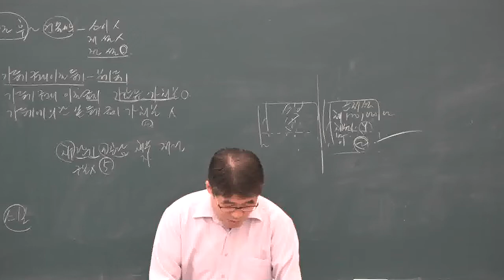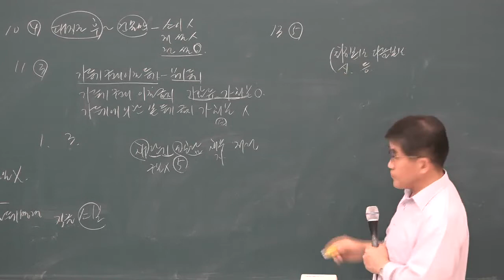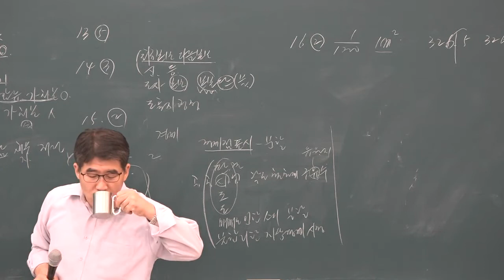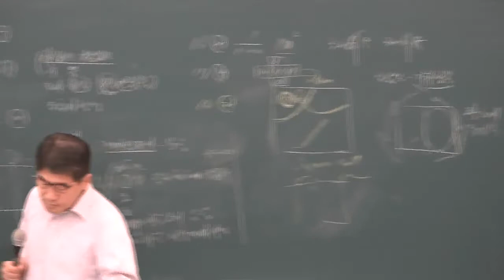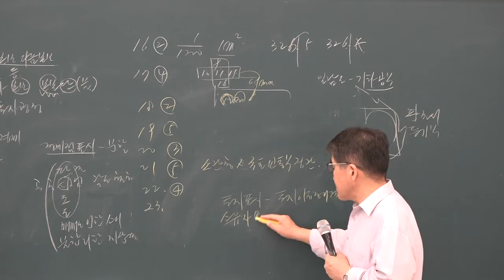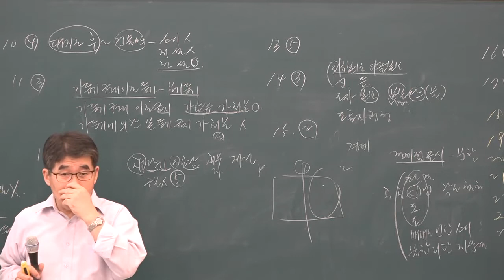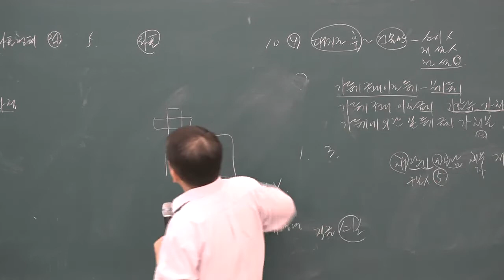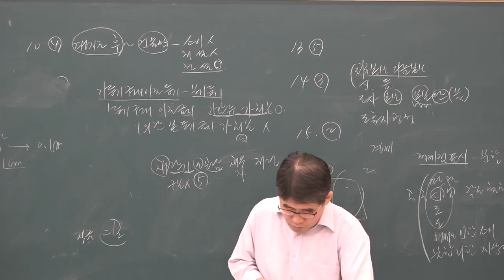[공전무] 2019년 공인중개사 부동산 공시법 동형모의고사9-2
원,